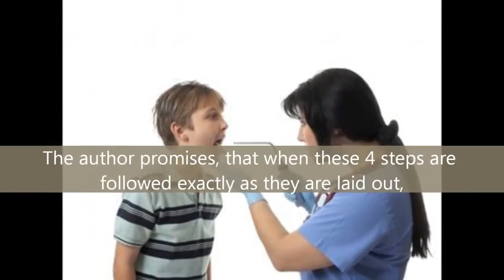Banish Tonsil Stones Review - banish your tonsil stones without surgery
The Features That Make This Book Great
These are some of the highlights that make the book such a great find especially when it comes to the people who love the holistic and natural kind of healing that does not involve being taken in for surgeries and other types of invasive medical procedures that are expensive and painful.

The Methods Proposed Are Natural
This book aims at the holistic kind of healing that will take you through methods that are meant to help your heal itself by avoiding any and all methods that are just temporary and short term.

Natural methods tend to have a certain appeal that is loved by many people and they all agree that they would prefer that when you compare it with surgery and other less natural methods.

This is Easy to Use
When it comes to the using of this method to make the tonsils go away, you will need little or no help and seeing as these things can be embarrassing most of the time, it will mean that you will need a plan that you can use without supervision and one that you can set in motion without having problems.
Solid Scientific Research
When it comes to the research that has been put into this method, you will find that there is more science than you may have noticed and that will help you get accurate and well researched results. This helps you get it right without making any stupid mistakes that will cost you or delay the process in the long run.

It is Cheap
When you take the cost of the surgeries and medication and compare it to the money that you will spend on this helpful book, you will find that there is a very big difference in the sums of money that you will spend. This is the one that actually counts and the results are even better and more permanent when you compare them to medication and surgery.

Banish Tonsil Stones Review - banish tonsil stones review.
banish tonsil stones pdf download. banish tonsil stones ebook. Tonsil stones are hard deposits of debris that have lodged in your tonsils

diane puttman banish tonsil stones review.

 - How to get rid of tonsil stones